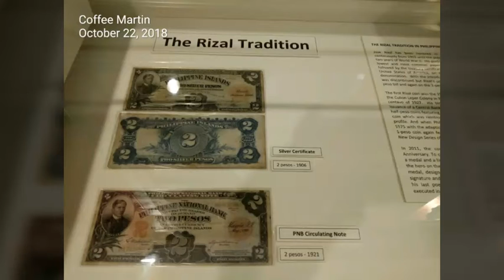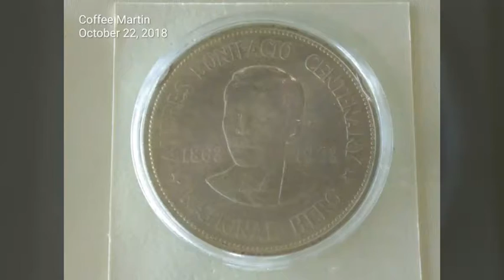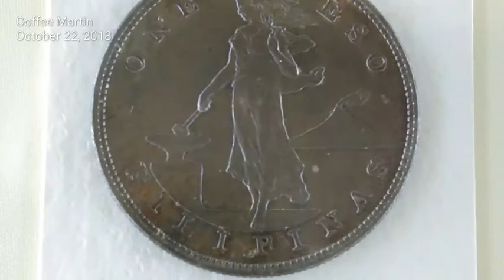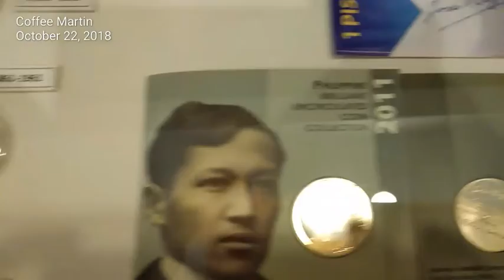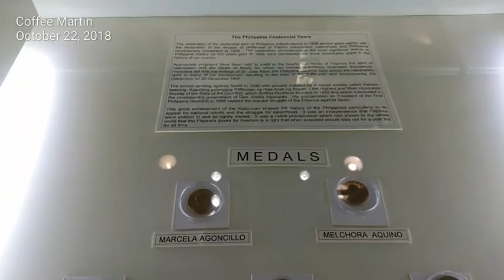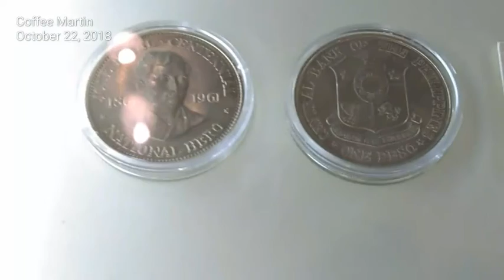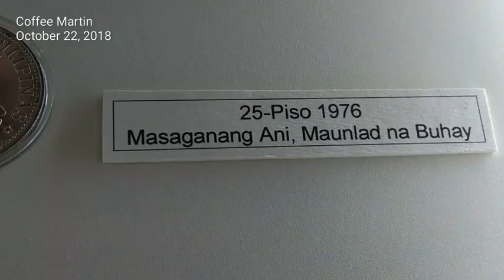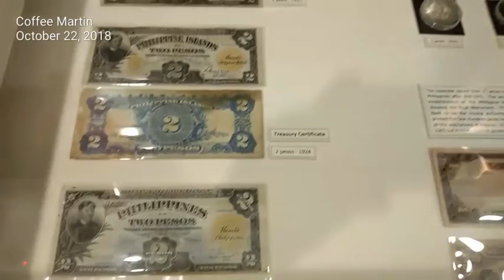Museo ng Bangko Sentral ng Pilipinas